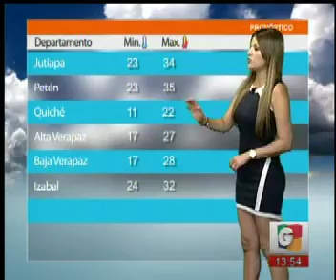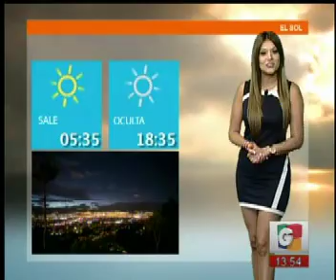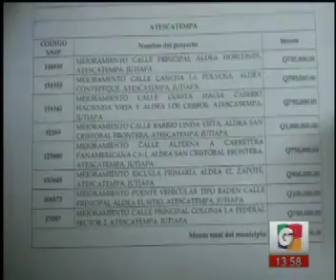Cartelera - Deportes - El Clima con Marisol Padilla